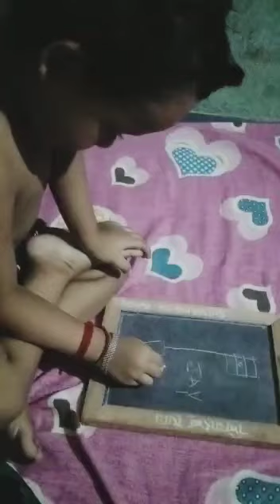Chandrayan3 proudtobeIndian golu_bhai_happy_short